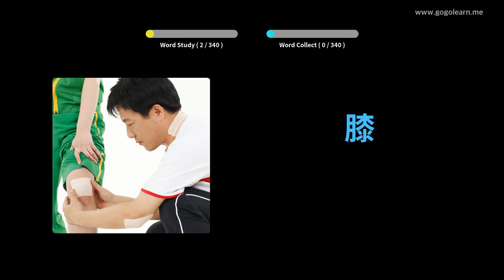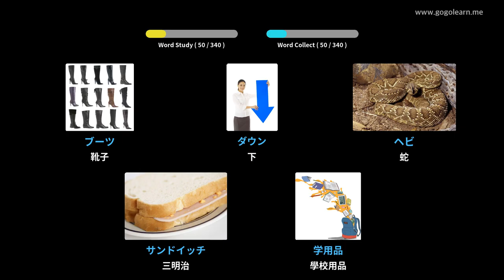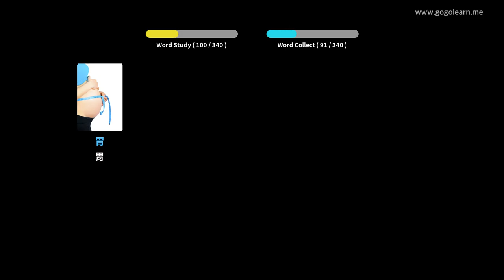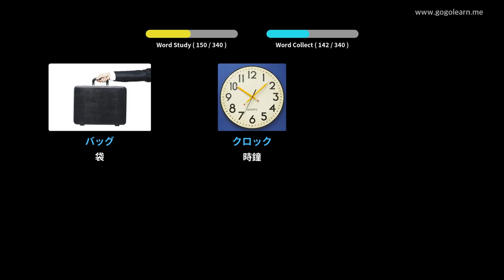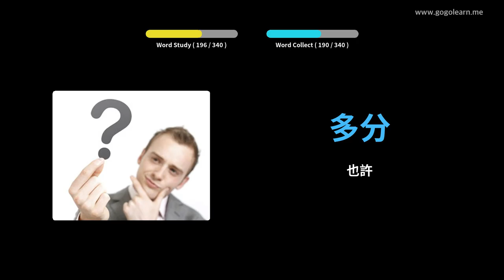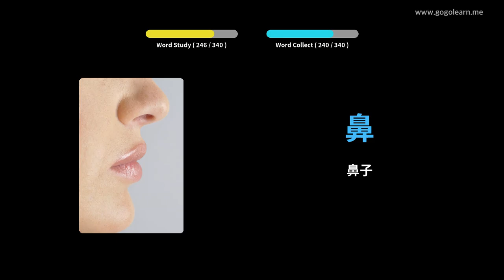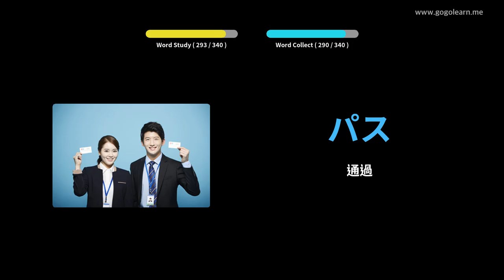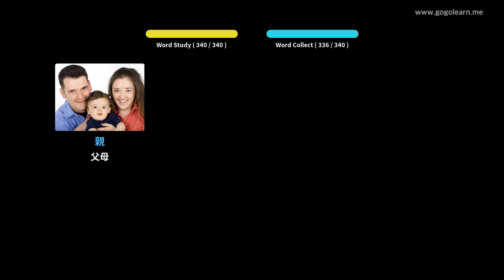駕駛時的日語詞彙聽力 | Golearn